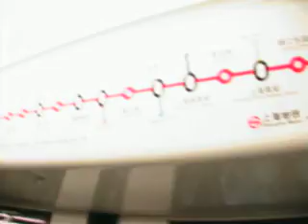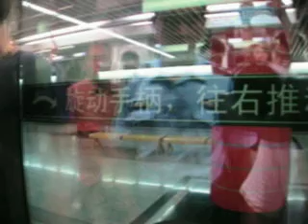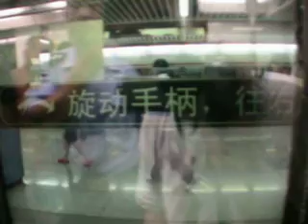Shanghai Metro Line 1 South Huangpi Road to Shanghai Railway Station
Line 1 is the main north-south line of the Shanghai Metro and was the first line to open, in 1995. It runs from Fujin Road in the north, via Shanghai Railway Station to Xinzhuang in the south. The entire line uses high capacity A size trains in 8 car formations. This line added a very important transport method to the city, making transportation between home and work much more convenient for thousands of people living in Shanghai.